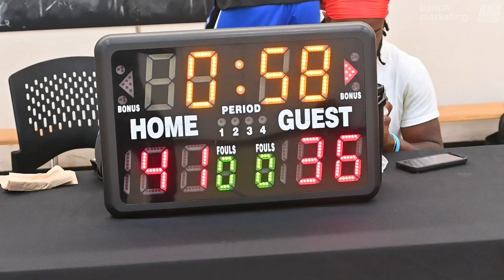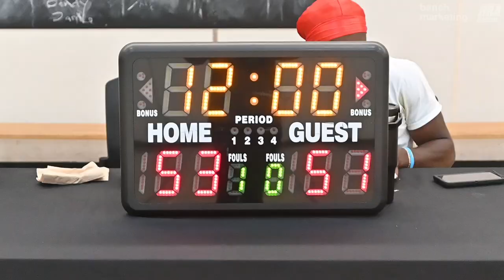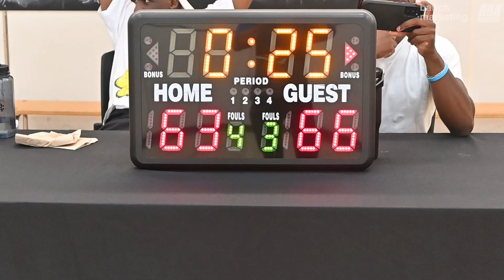2024 Vancouver Summer Comp League - Concrete Jungle vs YMCA Elite - Roundball BC Basketball League